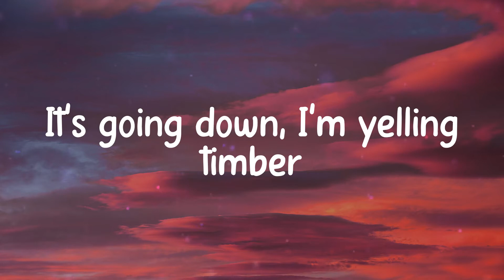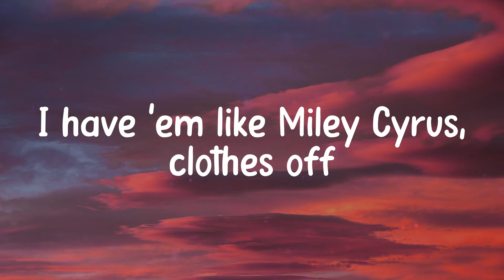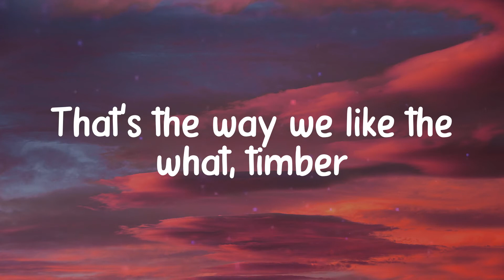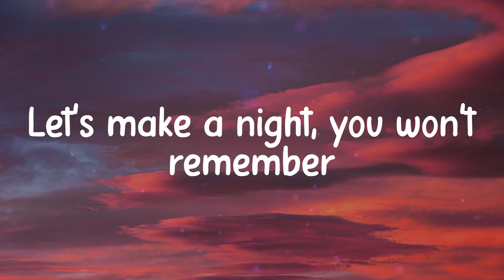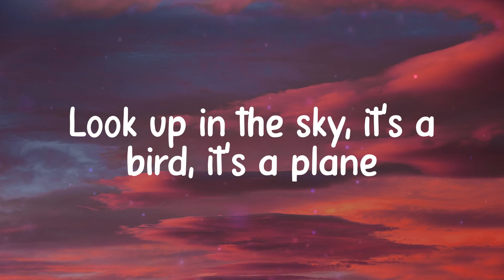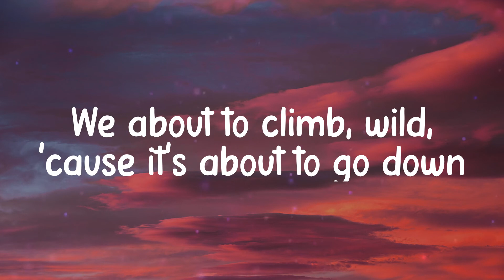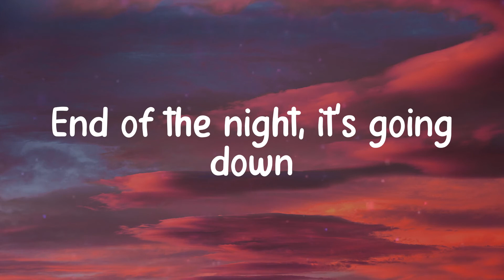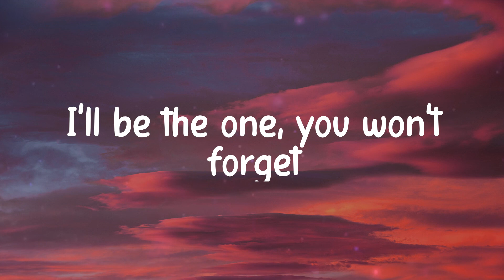𝑻𝒊𝒎𝒃𝒆𝒓 - 𝑷𝒊𝒕𝒃𝒖𝒍𝒍 (𝑳𝒚𝒓𝒊𝒄𝒔)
Lyrics Pitbull - Timber